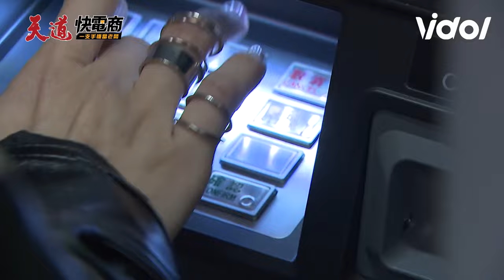天道／一霖不顧反對堅持頂罪！智瀚感情線來啦？如琪親密接觸害羞到眼神閃躲XD｜天道 Fight For Justice｜三立娛樂星聞